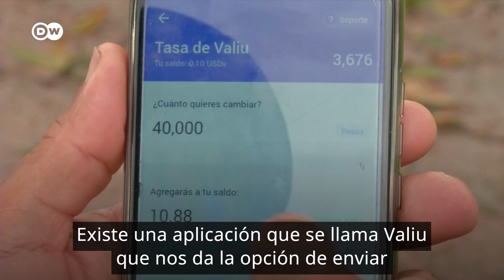Criptomonedas frente a la hiperinflación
Migrantes venezolanos acuden a divisas digitales para evitar que las remesas que envían a sus familiares se devalúen. La opción sigue siendo, sin embargo, minoritaria en un país en el que cerca del 90 % de las transacciones se hacen con moneda nacional o dólar americano.